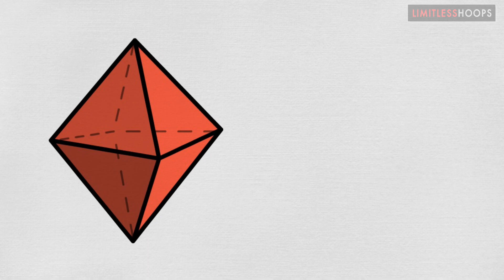Story #147: We're taught not to compare ourselves to others, b...